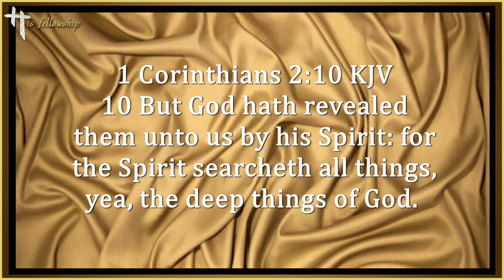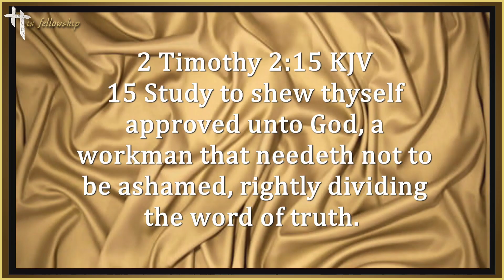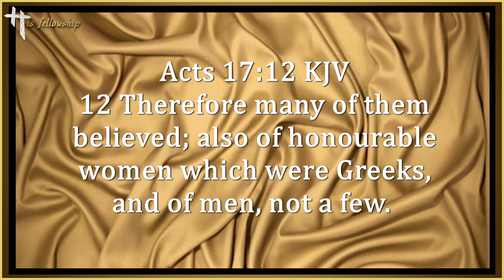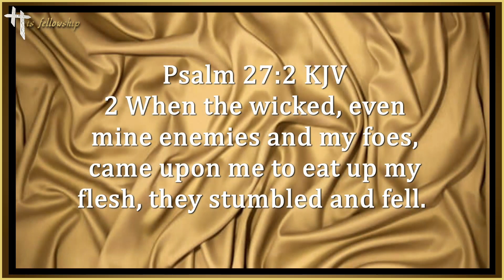TOPIC ; THE TEACHER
THIS IS AN OUTREACH OF GOOD NEWS.